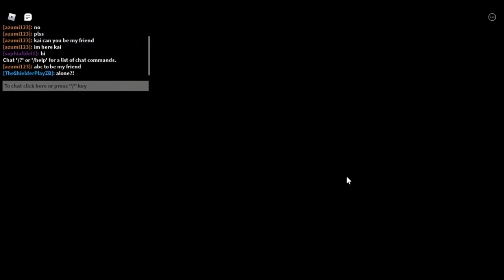ROBLOX Airplane - (Gameplay)